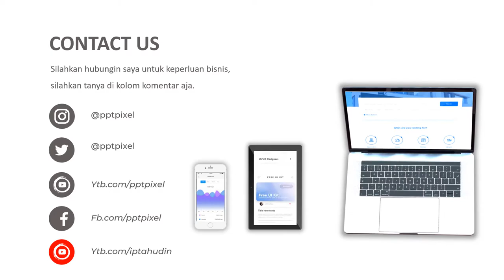Video Promosi Madu Hutan, Madu, Kesehatan Alami, , Jasa Promosi Iklan, Digital Marketing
Video Promosi Madu Hutan, Madu, Kesehatan Alami, , Jasa Promosi Iklan, Digital Marketing. Jasa Video Iklan atau

Daftar Isi
00:00 - Jasa edit Video
00:10 - Contoh Iklan Produk
00:18 - Contoh Video Promosi
00:25 - Contoh Konten Pemasaran

By : Iptahudin
m.me/iptah